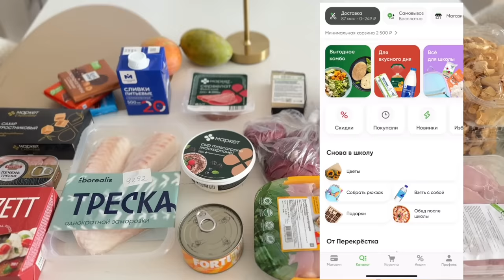МОИ ПРАВИЛА И ОШИБКИ В ОРГАНИЗАЦИИ ХРАНЕНИЯ в доме или как создать работающую систему хранения дома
Теперь БЕСПЛАТНАЯ ДОСТАВКА из Перекресток доступна и в других регионах России: Екатеринбург, Краснодар, Йошкар-Ола, Самара, Волгоград, Тюмень, Уфа, Ставрополь, Псковская область, Оренбург, Саратов, Тольятти и др.
Подробнее об условиях доставки уточняйте на сайте perekrestok.ru или в приложении Перекрёсток

Реклама. АО «Торговый дом «Перекрёсток» (ИНН 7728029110). erid: 2VfnxwYAWGp